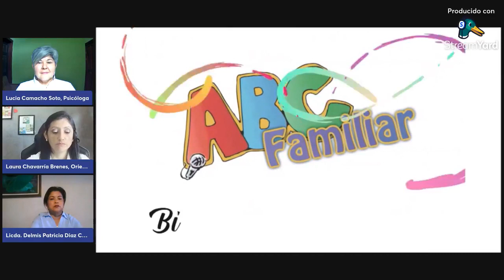ABC Familiar: Violencia Fìsica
Productoras: Lucía Camacho Soto, Psicóloga; Laura Chavarría Brenes, Orientadora, Patricia Díaz Chavarría, Trabajadora Social

Programa 38